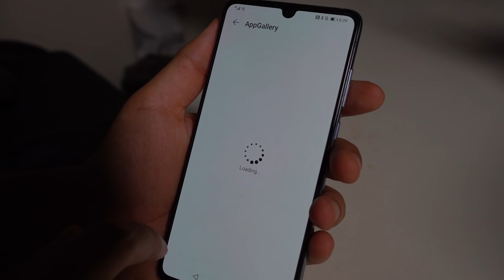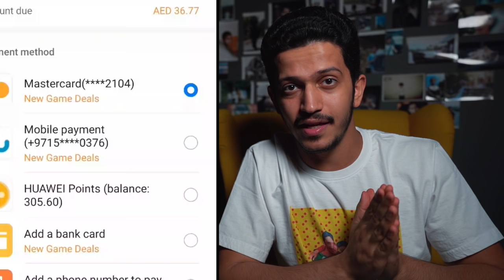سعد يتحكم بيومنا كامل ! ( سوينا فيه مقلب) 😂